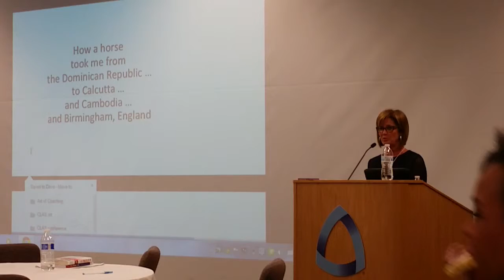Patricia McCormick at CLAS